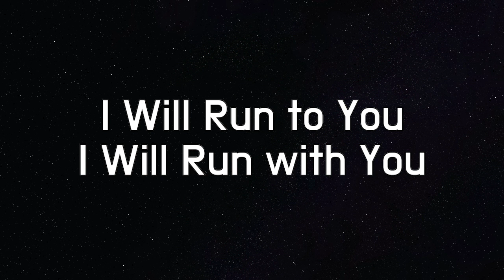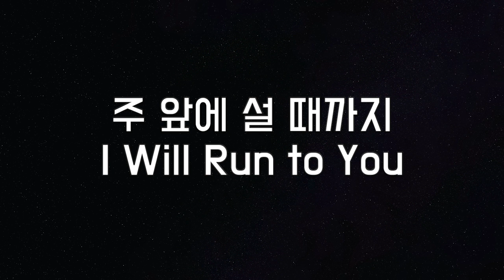I Will Run to You (어노인팅)